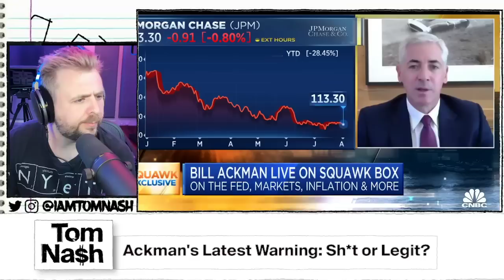Billionaire Bill Ackman’s Warning About The Economy Is Interesting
Billionaire investor Bill Ackman: Inflation is the biggest problem for the economy. Bill Ackman, CEO of Pershing Square, was on CNBC a few days ago to discuss his outlook on the U.S. economy, the stock market, inflation and the Fed.

Improve your investment strategy by getting access to institutional-grade research tools and data from TipRanks.

If you are a creator on YouTube like me, get access to TubeBuddy, the best research and channel management tool around. I use it everyday for my own channel.